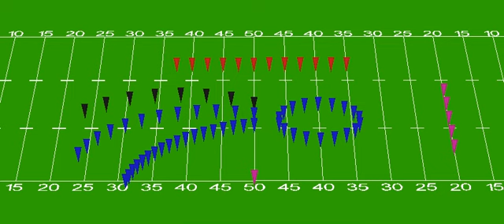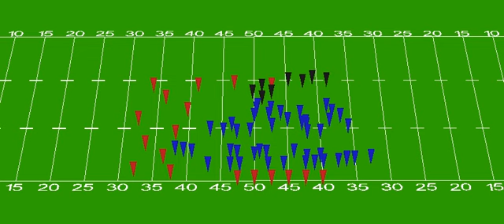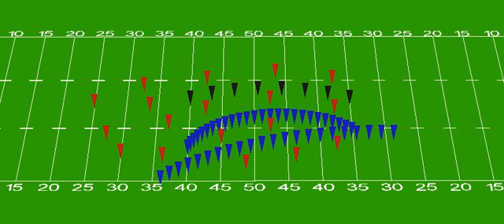"Jupiter"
"The Planets" 2010 Production
Canyon Springs High School